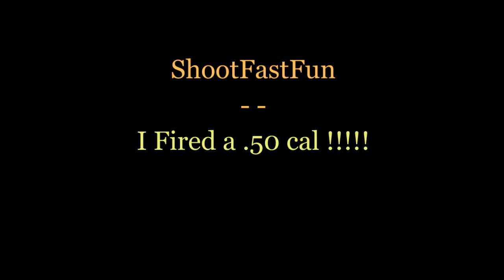Sam Shooting a 50cal!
I really wanted to try out the 50cal. I was a little nervous about the recoil as I don't like a lot of it. I saw Destinee (FateofDestinee) shooting it and thought to myself "If she can do it why can't I ?" So after taking a deep breath knowing once I asked there was no turning back... I asked Destinee "How bad was the kick on that?" (whew...) she replied "Not bad at all! About like a 12 gauge." now I'm thinking "oh no... I've never shot a 12... what am I going to do?" But I sucked it up and said "Okay!"
My dad and I asked if I could shoot it (just once!) and the owner said "sure!" and got me on target. As soon as I sat down a crowd began to form... that really brought my confidence up.
I was bound and determined I was going to hit the target, I got ready, took a deep breath not knowing what to expect... then pulled the trigger.
BOOM!
Immediate thought "That wasn't too bad." followed by "Did I really just do that?"

Thank you to the owner for allowing me to shoot it :-)
And thank you to Destinee for convincing me to shoot it!

ShootFastFun